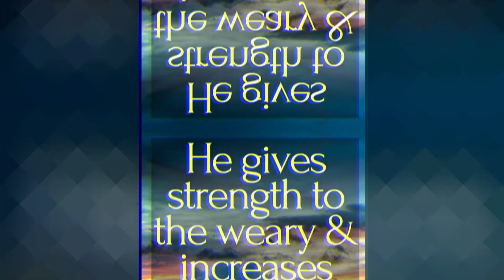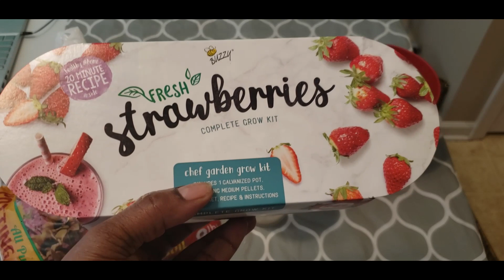How To Grow An Onion From an Onion | Container Gardening Regrow Onions From Another Onion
So, since the quarantine and having a lot of time on my hands; and wanting to live healthier, I decided to start my own container garden, one veggie at a time. A little success and a little failure but a whole lot of fun! Check it out and I hope you enjoy it!